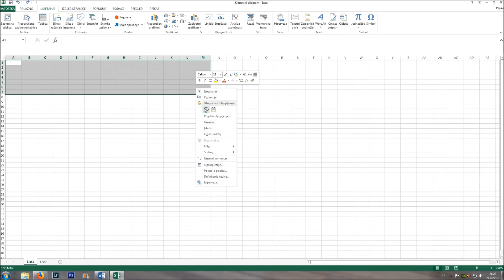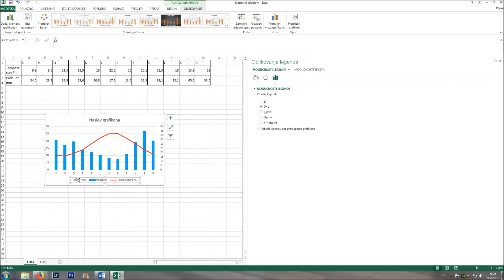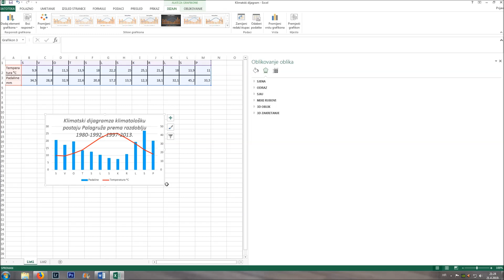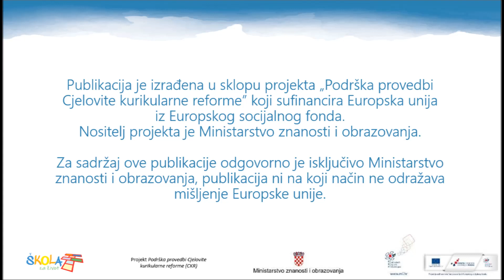MP Geografija SŠ: Crtanje klimatskog dijagrama u Excelu